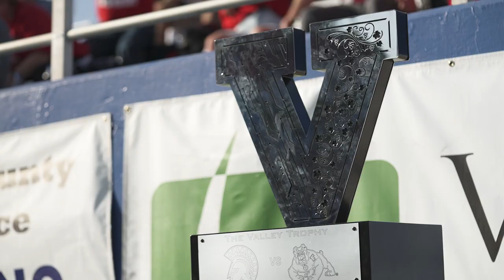San Jose State highlight